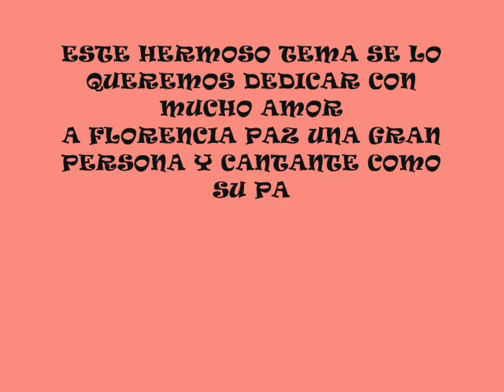Florencia Rocio Los Manseros Santiagueños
Florencia tu nombre si por ti nacen las flores
Rocio en madrugadas tu suave despertar
Azul cielo de infancia que recién alumbra el alba
Senderito de la tierra que me da felicidad.